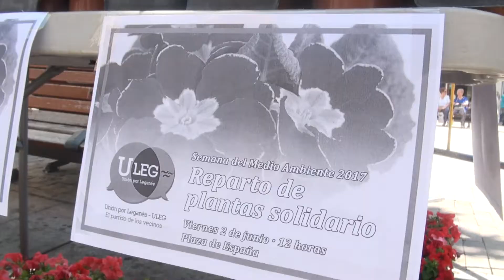Reparto solidario de plantas en la Semana del Medio Ambiente de Leganés 2017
El Ayuntamiento de Leganés ha organizado junto a numerosas entidades de la ciudad la tradicional Semana del Medio Ambiente que durante once días programará actividades de ocio y educación ambiental en la localidad. Con estas jornadas, el Ayuntamiento quiere invitar a los vecinos y vecinas a sumarse al cuidado y respeto hacia el planeta con numerosas actividades y talleres de concienciación y trabajo con niños, jóvenes y adultos.

Dentro del programa de actividades, el Grupo Municipal de Unión por Leganés ha llevado a cabo un reparto de plantas solidario en la Plaza de España esta misma mañana. Decenas de vecinas y vecinos han podido acudir a recoger una de estas plantas a cambio de un donativo de 50 centimos que se destinará a entidades que colaboran en Leganés por el sostenimiento del Medio Ambiente.

El próximo lunes 5 de junio, Día del Medio Ambiente, se celebra la Fiesta del Medio Ambiente en Plaza Mayor con actividades deportivas, culturales y talleres, entre otras actividades.

En total, duranto once días se desarrollarán en la ciudad iniciativas para fomentar el desarrollo sostenible y el respeto del medio ambiente en el que se programan charlas, rutas o talleres.

Includes the song 'Another day of sun' in its karaoke version from the motion picture soundtrack 'La La Land'.